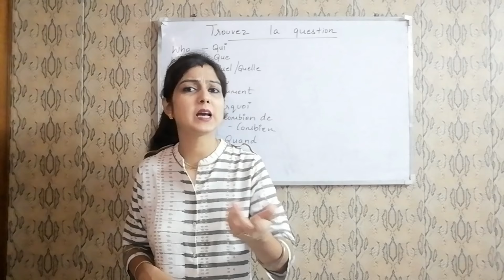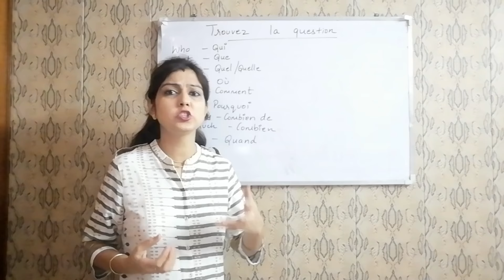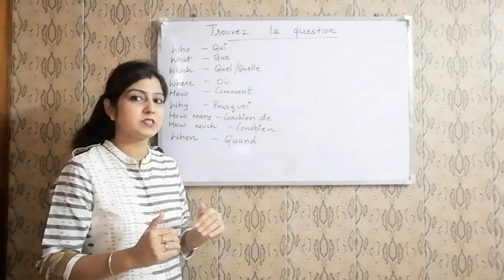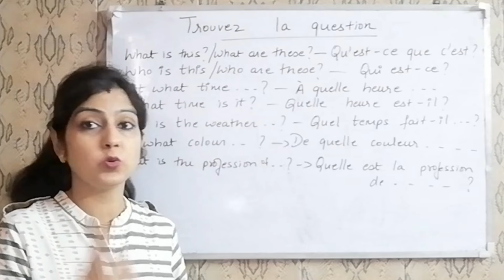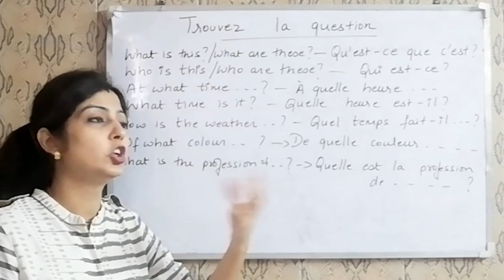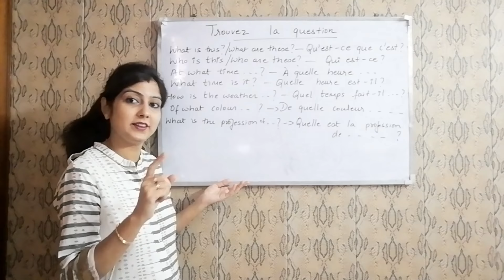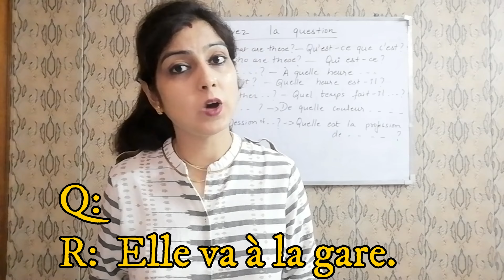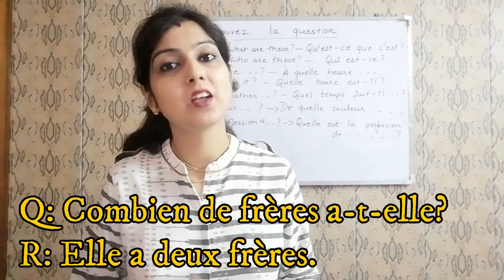Trouvez la question in French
This video explains in detail how to frame questions according to the answers given.
It helps in answering questions like- posez les questions, trouvez Les questions.